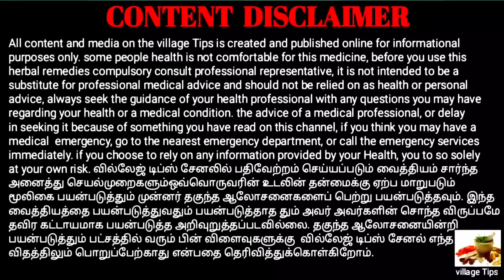இதனுடைய பவர் பத்தி தெரியாது...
வீட்டு அஞ்சலறை பெட்டியில் இருக்கக்கூடிய அனைத்து விதமான பொருட்களும் நன்மைகள் அதிகம் கொண்டவைகள். இதில் இந்த பொருட்கள் ரொம்ப ரொம்ப அதிகம் நன்மைகள்...